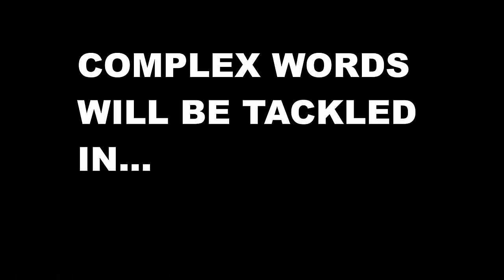Mnemonics for language - How to memorise words fast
Communicating with people around the world has helped me a lot - in some cases saved my life. This is the tool I use the most to learn and memorise language. Very simple and very powerful mnemonics that cement difficult words and sounds into your head. If you're just setting out at learning a language or just want to brush up on some complex vocab this method is invaluable.

Let me know if you have questions or comments about this method. Part 2 coming soon.